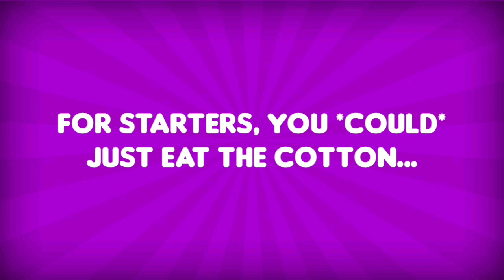HOW TO EXTRACT BENZEDREX (Propylhexadrine/Benzedrex Extraction Explanation)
Anyone who donates will be given a shout out in a video of mine, and in the description of future videos.

•BitChute (in case my YouTube channel gets banned). I will also be posting all of my new videos here, along with posting them on YouTube

•My Call of Duty Mobile / Minecraft Gamertag: TheSPEEDFREAK